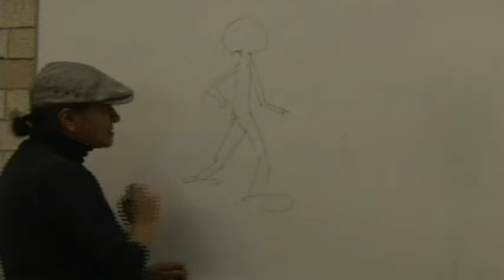20150713-CE1415/Alumnos Dintinguidos 2015/Talleres.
Alumnos Dintinguidos 2015. Talleres. Fecha de emisión: 13 de julio de 2015. Este y otros programas los puedes ver Producciones con fines educativos para secundarias técnicas en el Distrito Federal, México.